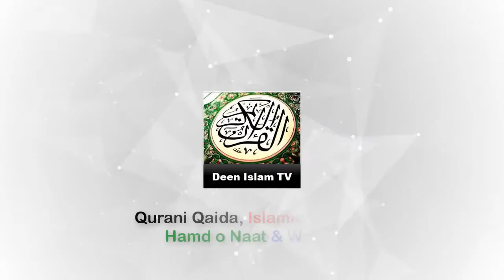Huzoor jante hain by Qadri || Naat in Urdu/Hindi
Praise to the Apostle of Allah, Prophet Mohammad (PBUH). Beautiful naat sharif in Urdu "Huzoor jante hain by Qadri".
Deen Islam TV is frequently updated with authentic educational and motivational Islamic videos. We try our best to produce high quality content for Muslim Ummah of the world. Our videos are based on true Islamic teachings. We believe that The Holy Quran and Prophet Muhammad (PBUH) are enough for success in this world and in the life hereafter. Our videos and lessons are suitable for children, youngsters and people of all age. Our videos include:
* Qurani Qaida in Urdu/Hindi
* Islamic wazaif/Wazifa/Wazeefa ( Spiritual healing and problem solutions)
* Maulana Tariq Jameel bayan (World renowned Islamic scholar and Preacher of Islam from Pakistan)
* Mufti Muhammad Akmal is an Islamic scholar from Pakistan. He is a mufti and is working as the director of Al Furqan Scholars' Academy, Karachi, which he established in 2006. He also presents the TV series Ahkam-e-Shariyat, a Fiqh-based TV programme of ARY Qtv is one of those.
* Hamd (Praise of Almighty Allah)
* Naat (Praise of Prophet Muhammad PBUH)
And a lot more educational and informative videos.